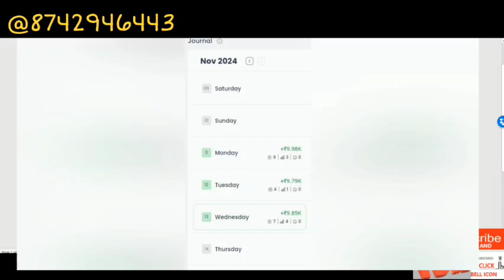TRADE DATA ANALYSIS UNIVERSAL SWING COURSE / DAILY 1% PROFIT BOOKING/ SAFE INTRADAY & SWING STRATEGY